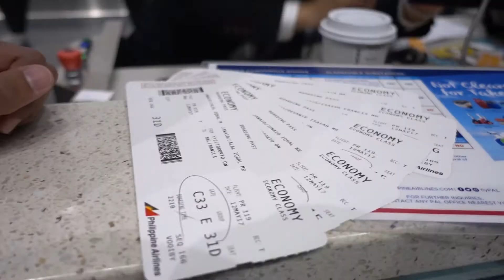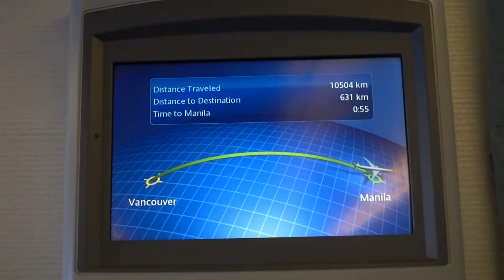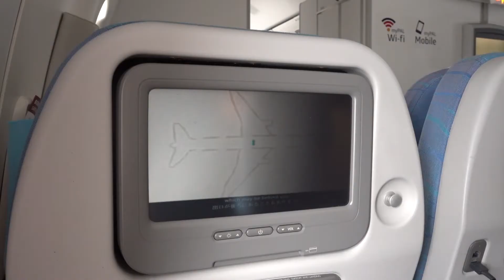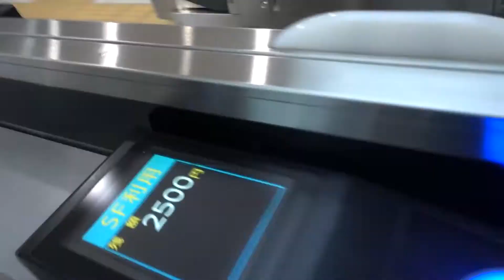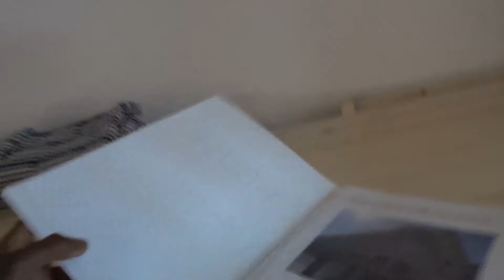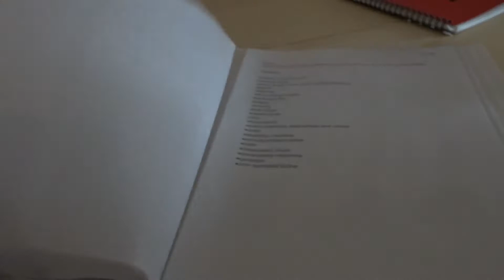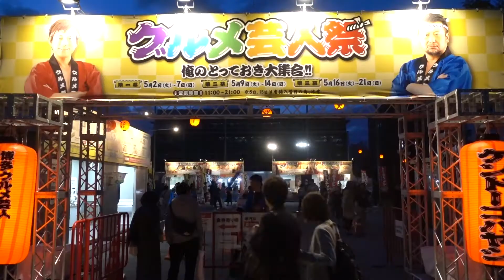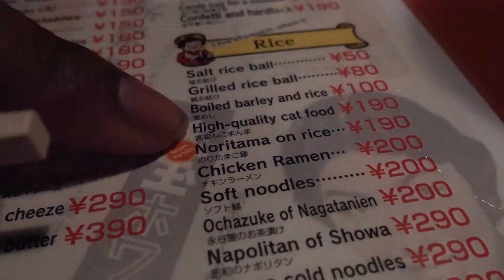AIRBNB PROBLEMS! | The Trip Ep. 1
The trip begins!!

MY GEAR!
- Sony a6300 (w/ 10 - 18 lens or 28 - 135 lens & SHURE VP83)
- Canon S120
- iPhone 6s

MUSIC USED